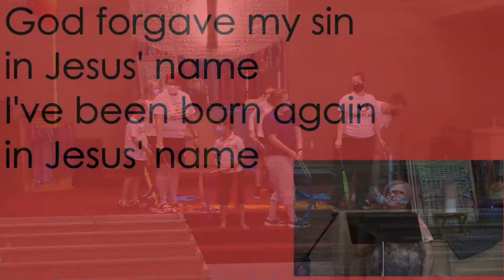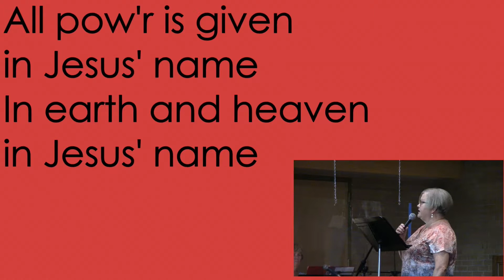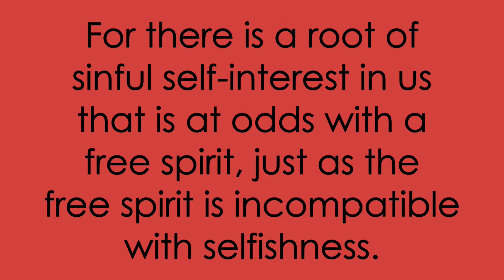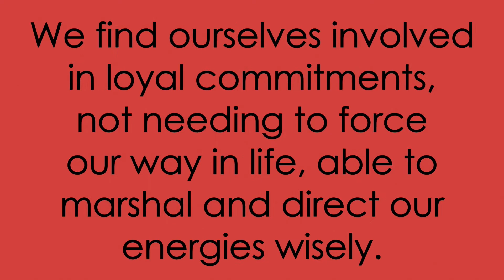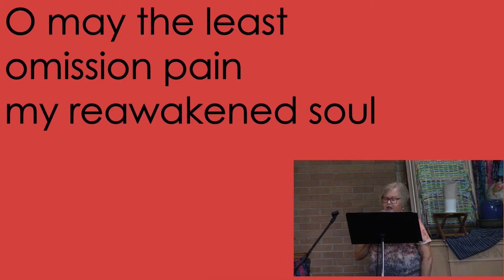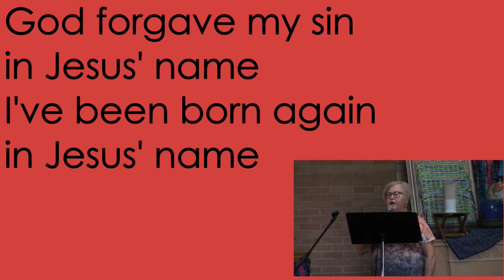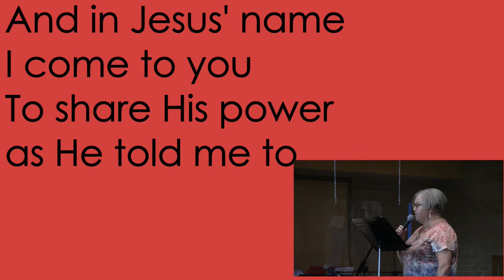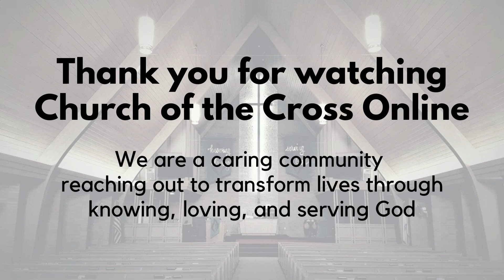August 8, 2021 Church of the Cross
Join Pastor Libby as she talks about being an intentional community. for this week's bulletin, attendance registration and to give online.